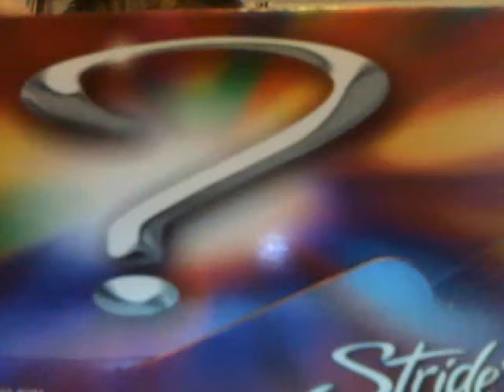Stride Mystery Gum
Learn the nutrition facts of Stride Mega Mystery Gum. Satisfy your sweet tooth!